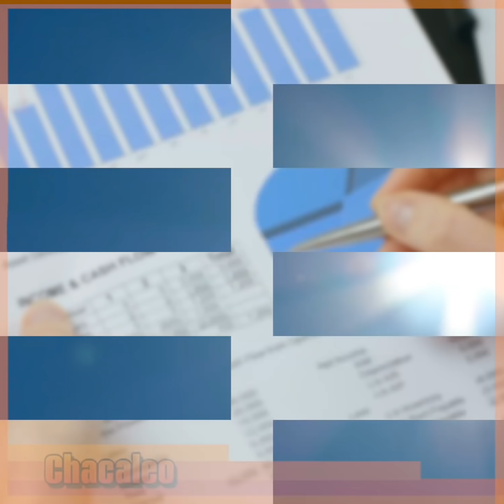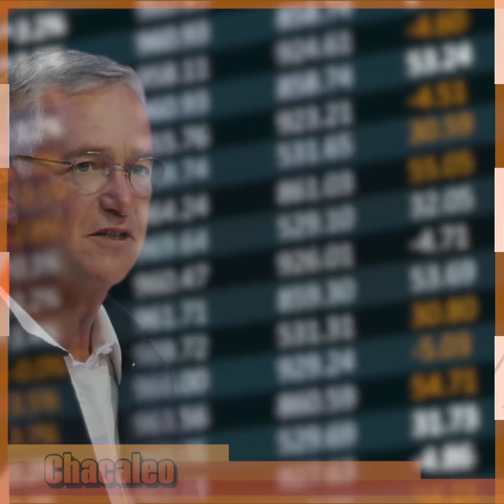Entre más gris es JAVIER ALATORRE, más le festejan en Tv Azteca